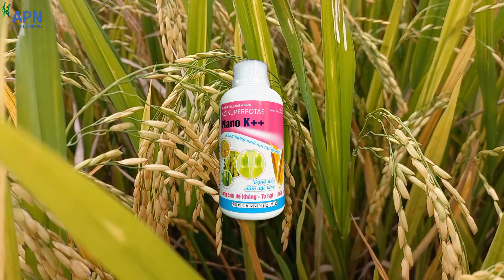APN - LỄ TÌNH NHÂN KỂ CHUYỆN CẶP ĐÔI TRÊN RUỘNG LÚA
NỘI DUNG CHÍNH:
Hôm nay ngày lễ Tình Nhân
Chúc cho đôi lứa luôn gần bên nhau
- Bà con thân mến, nhớ mùa Valentine năm trước anh em ban biên tập đã thực hiện một Video clip nói về tình yêu của các loài thiên địch dành cho ruộng lúa và được rất nhiều quý anh quý chú yêu thích.
- Vậy thì năm nay chúng ta sẽ làm gì cho mới mẻ?! Vâng ở phần đầu chương trình xin mời bà con mình sẽ cùng điểm qua những cặp đôi dịch hại đã và đang gắn bó, dính chặt với nhau trên ruộng lúa, tin chắc sẽ mang đến cho quý anh chú những góc nhìn hết sức thú vị.
- Xem toàn bộ Video clip tại đây
-  Công ty An Phát Nông kính chúc bà con mình có một ngày lễ Valentine ngập tràn hạnh phúc!